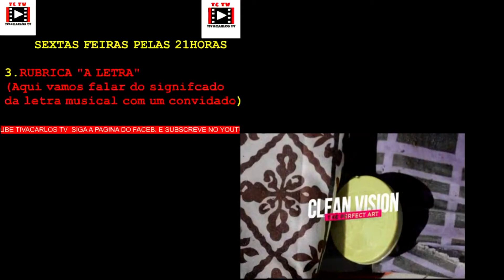A GRELHA DE PROGRAMAS DE TIVACARLOS TV